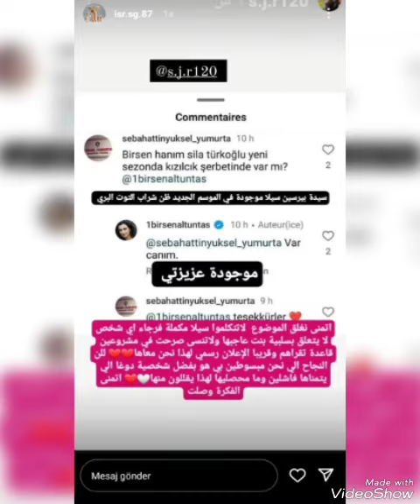Muhteşem bir Film Mutlaka izleyin Tanitimi Goz yaṣlarinizi Tutamiyicaksiniz!!handedogandemir